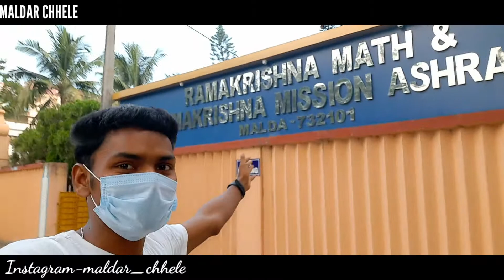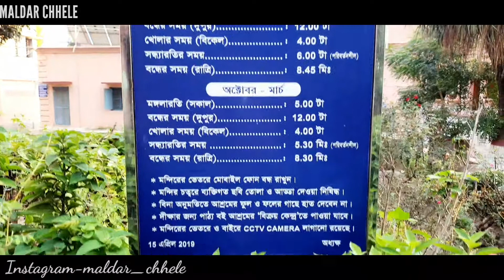Ramakrishna Mission Malda |Bengali Vlog|Maldar Chhele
Ramakrishna Mission Malda |Bengali Vlog
❤আমার সাথে কথা বলার জন্য❤

rkm
rkm malda
belur math
malda ramakrishna mission boys' home
malda
maldarkmvlog
vlogrkm
maldavlog